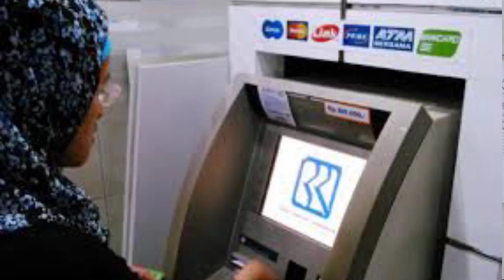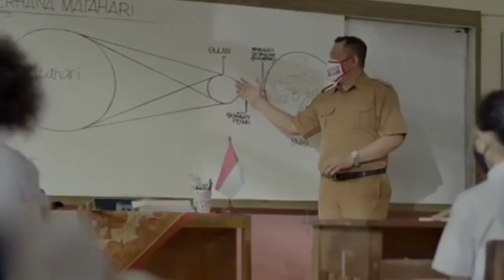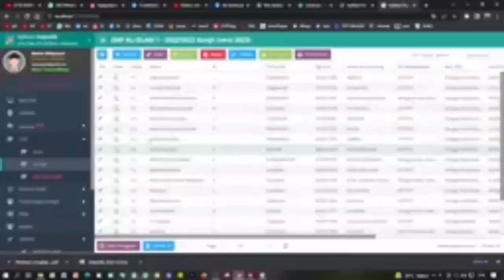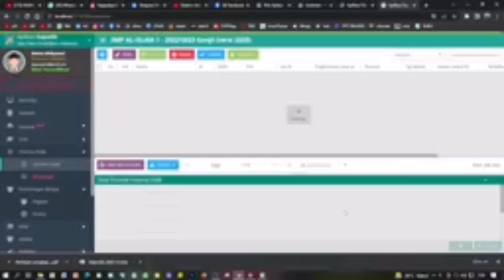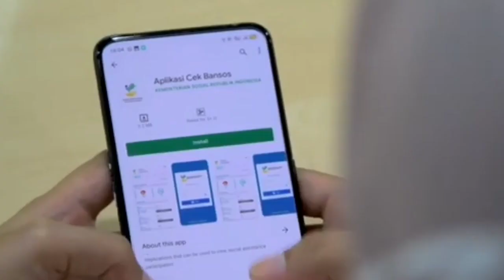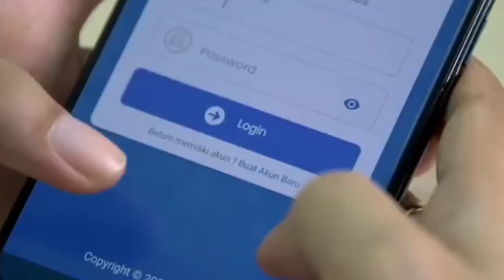INILAH 5 JENIS BANSOS YANG DICAIRKAN PEMERINTAH DI BULAN NOVEMBER 2023